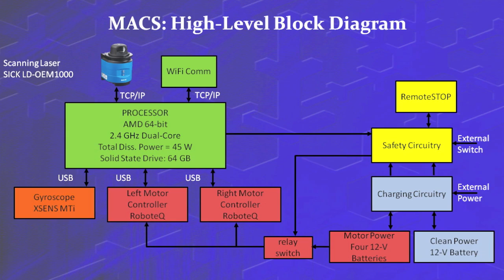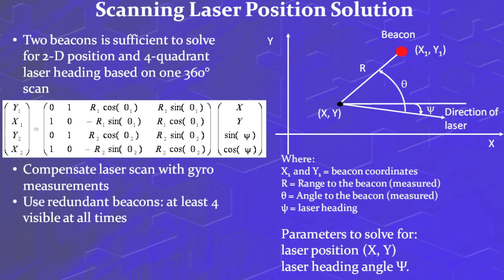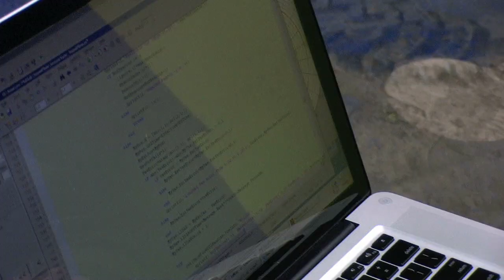Autonomous Snowplow Competition 2011: M.A.C.S.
for MACS 2012!

This video shows the life of Ohio University's winning robot M.A.C.S., the Monocular Autonomously Controlled Snowplow, from inception to victory.
M.A.C.S. competed on ION's first Autonomous Snowplow Competition (St. Paul, MN, Jan 2011)
M.A.C.S. has 4-wheel drive, 5HP, is 500 lbs heavy, and is equipped with a scanning laser that is used to determine the robot's position with cm-accuracy